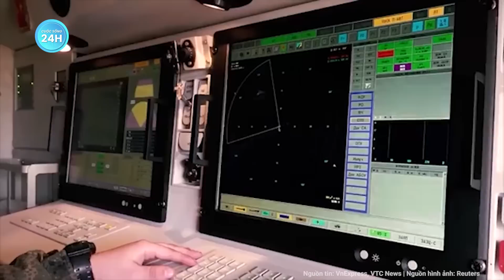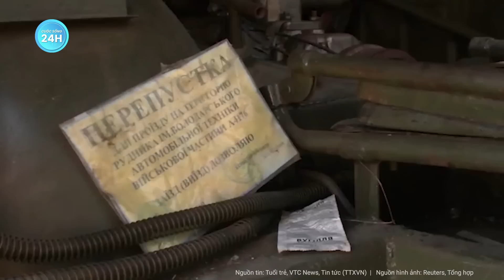Toàn cảnh thế giới: Đặc nhiệm Ukraine tiết lộ được sỹ quan Nga giúp vượt sông Dnieper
Cuộc sống 24h | Toàn cảnh thế giới: Đặc nhiệm Ukraine tiết lộ được sỹ quan Nga giúp vượt sông Dnieper
- Đặc nhiệm ukraine tiết lộ được sĩ quan Nga cung cấp thông tin giúp vượt sông Dnieper
- Uav 'ma cà rồng' Ukraine liên tục bị bắn rơi vì khắc tinh ‘người sói’ Nga
-  Loạt phi công Ukraine hoàn thành khóa huấn luyện bay ở Anh
-  Ukraine đổi chiến lược làm suy yếu tiềm lực Nga trên biển
-  EU lên kế hoạch dự phòng hỗ trợ khoảng 22 tỷ USD cho Ukraine